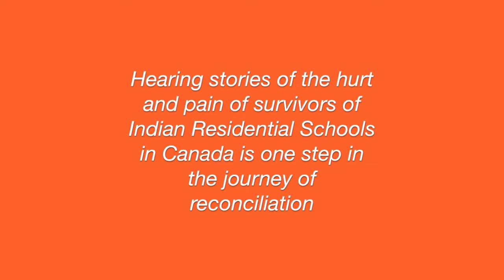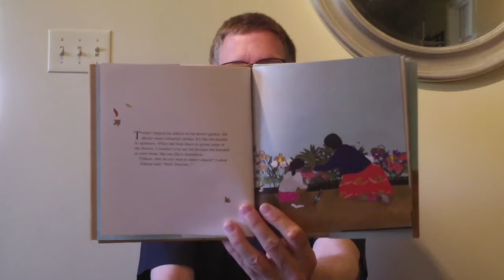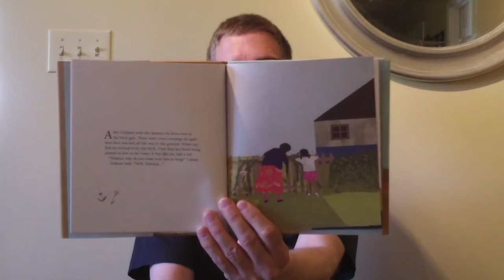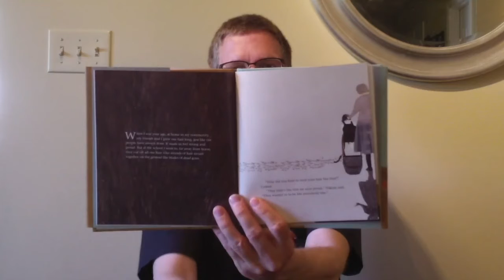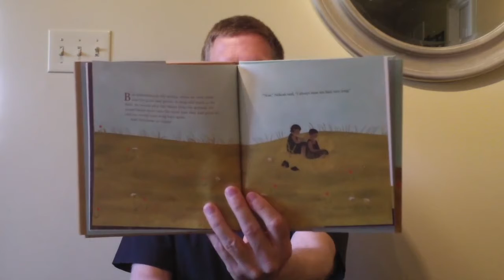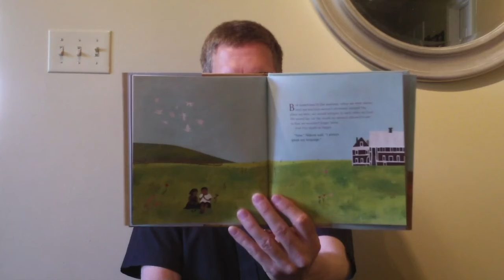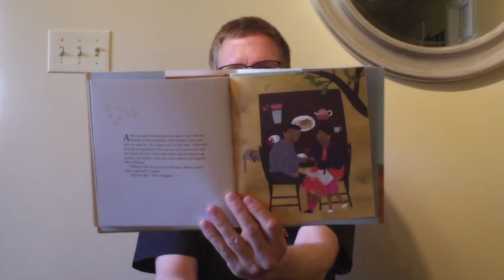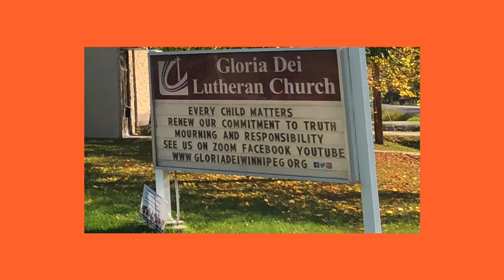Children's book: When We Were Alone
On this National Day for Truth and Reconciliation, we hear the story "When We Were Alone" (by David A Robertson and Julie Flett) about the Indian Residential School experience - including the pain, hurt, abuse and death of Indigenous people... even little children.

This reading was from Gloria Dei's online devotion in June, holding up National Indigenous Peoples' day - find that full service here:

An article with the author of this book, as well as other recommended books to learn more of the history of Indian Residential Schools in Canada: